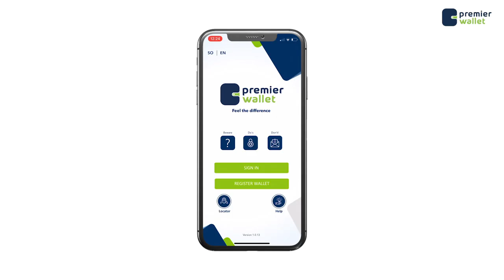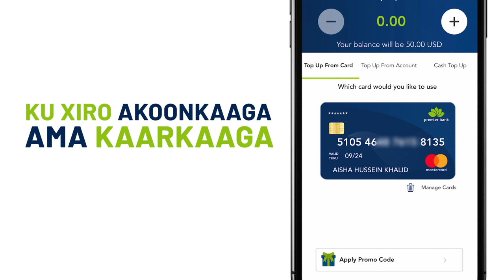Xildhibaan Dhoore"Lama Aqbali karo Dagaal an Macno ku fadhin oo Gobolka Hiiraan ka dhaca".